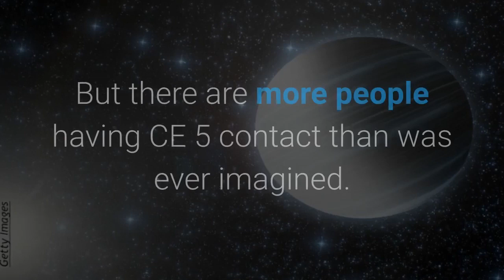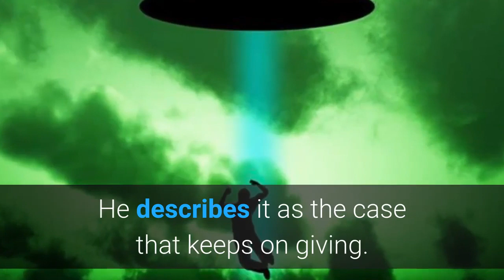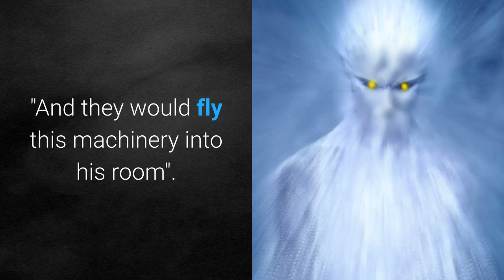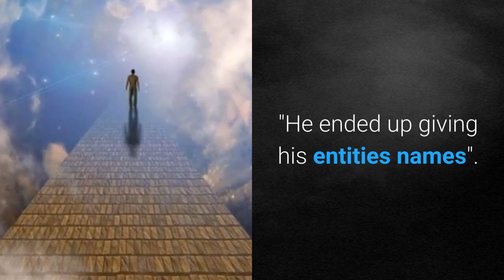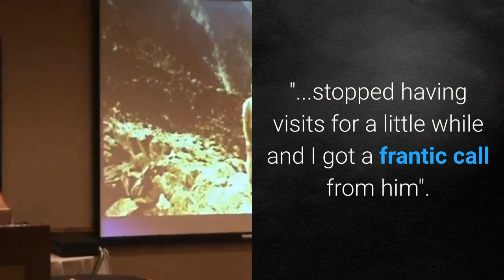CE 5 Contact - Encounters Of The Fifth Kind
CE 5 contact is a very real thing. Are people having contact of the fifth kind now into the millions. Many are now telling their CE 5 story. The answer is yes. Instead of coming out publicly, CE 5 contact experiencers can now utilizes safe haves such as being offered by Mufon to come out and tell their story without the feat of being ridiculed. Earl Grey Anderson is one of the Mufon team members guiding CE 5 experiencers through safe disclosure.
Earl Grey Anderson is a musician who investigates UFOs. In music, he has worked as a guitarists, vocalist, singer and songwriter. When it comes to UFOs, he holds several positions with the Mutual UFO Network. He is Assistant State Director for Southern California, Chief Field Investigator, and a member of MUFON’s STAR Team.
Contact of the fifth kind is being described as the gateway for ETs to begin the disclosure process. It makes sense. By going directly to the people and easing them into the contact experience, it will cut down the risk if and when disclosure happens.
What are your thoughts on this topic? Are you a CE 5 experiencer? How close do you think disclosure is?